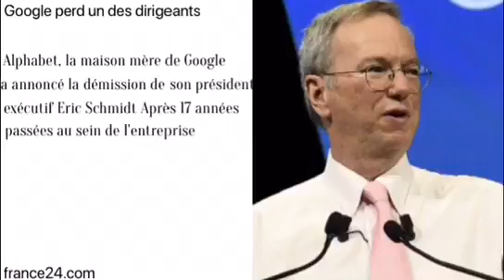Senevideos le monde :Argentine un procureur assasiné